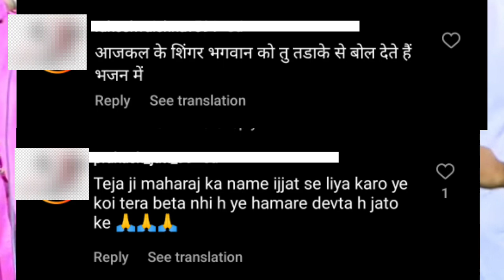Singer Aakriti Mishra सिंगर आकृति मिश्रा ने गलत कॉमेंट करने वालों को दिया जवाब?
दोस्तो आप के पास भी अगर कोई राजस्थानी कलाकारों, YOUTUBERS, INSTAGRAM STAR से जुड़ी कोई भी न्यूज़ है और आप हमे भेजना चाहते है तो इस लिंक पर क्लिक करके यह न्यूज़ SUBMIT करे, बदले मे आपको मेरे DISCRIPTION में क्रेडिट मिल जायेगा 👇👇👇

HEY GUYS MY NAME IS VINOD PRAJAPATI FROM PALI RAJSTHAN! HERE I GIVE YOU LATEST RAJSTHANI YOUTUBERS,SINGER,ACTOR AND INSTAGRAM STAR NEWS AND UPDATE . SO PLEASE SHOW YOUR LOVE AND SUPPORT.